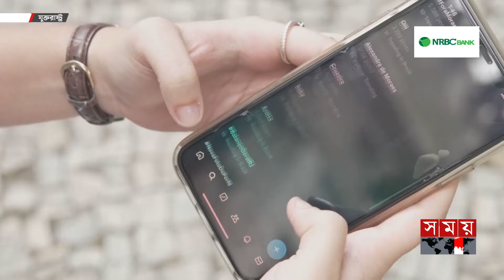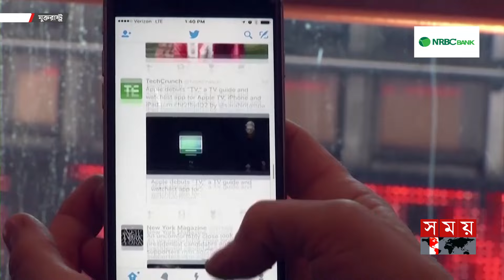যুক্তরাষ্ট্রে প্রেসিডেন্ট নির্বাচনকে কেন্দ্র করে ভুয়া তথ্যের ঝড় | US Presidential Election | Twitter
যুক্তরাষ্ট্রে প্রেসিডেন্ট নির্বাচনের আগে সামাজিক মাধ্যমে ভুয়া তথ্য ছড়ানোকে কেন্দ্র করে উঠেছে বিতর্কের ঝড়। এক প্রতিবেদনে বিবিসি বলছে, জনপ্রিয় সামাজিক মাধ্যম এক্স এর কিছু অ্যাকাউন্ট নির্বাচন সংক্রান্ত মিথ্যা তথ্য ও ভিত্তিহীন ষড়যন্ত্রমূলক ধারণা ছড়িয়ে লাখ লাখ টাকা উপার্জন করছে। এর জন্য কৃত্রিম বুদ্ধিমত্তা ব্যবহার করা হচ্ছে।

A storm of controversy centered around the spread of false information on social media ahead of the US presidential election. In a report, the BBC says that some accounts of popular social media X are making millions by spreading false information and baseless conspiracy theories about the election. Artificial intelligence is being used for this.

Somoy TV: t.ly/Se1z
Somoy TV Bulletin: t.ly/iqIq
Somoy Entertainment: t.ly/3dWC
Somoy Sports: t.ly/iASp
SOMOY TV ISLAMIC: t.ly/zU6a

Somoynews.tv: t.ly/Y7ab
খেলার সময়: t.ly/xJ5H
সময়ের গল্প: t.ly/EW3M
এ সময়ের বাণিজ্য : t.ly/m3ir

Groups:
Somoy TV (Official)✅: t.ly/ajiO
Somoy Entertainment✅: t.ly/8CLh
Somoy Business✅: t.ly/4xaJ